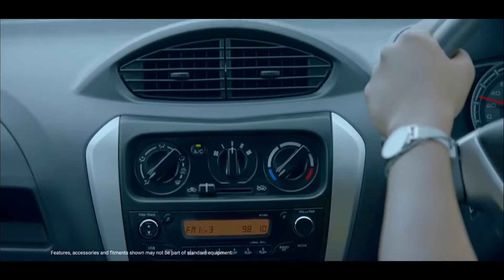Car companies Maruti Suzuki alto tvc